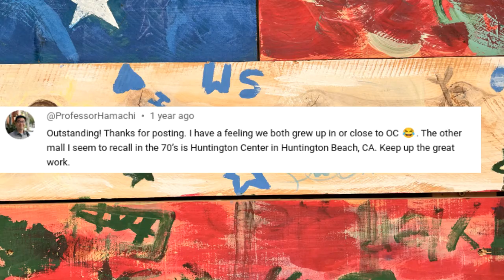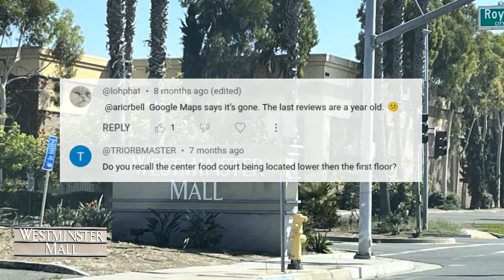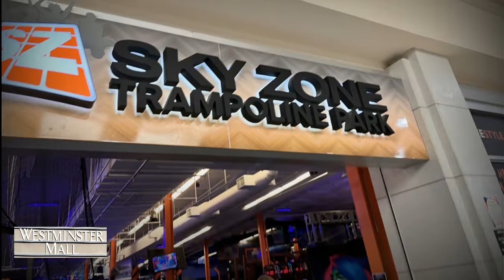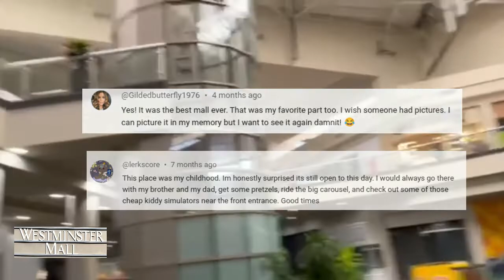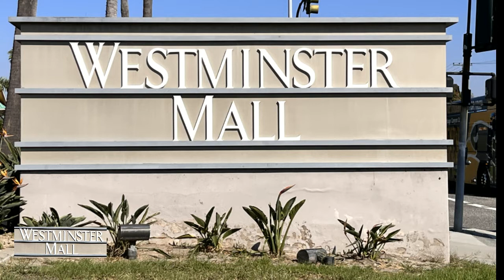Do You Remember Westminster Mall in Westminster CA? 2.0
Westminster Mall is an enclosed, two-level shopping mall in Westminster, California, United States. Opened in August 1974, the mall features anchor stores JCPenney, Macy's, and Target, with one vacant anchor space last occupied by Sears. It is owned and managed by Washington Prime Group.

Westminster Mall is situated on the corner of Goldenwest Street and Bolsa Avenue in Westminster, California.